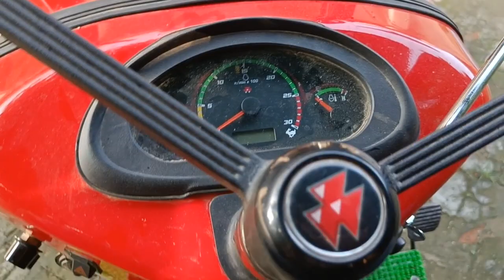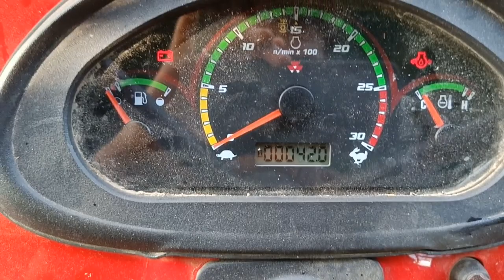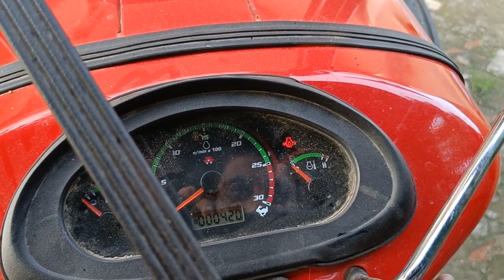पूरी U.P में पहला ट्रैक्टर आया गोल शेप 241 Massey Ferguson ।। राजस्थान के नागौर जिले से लिया 620000।